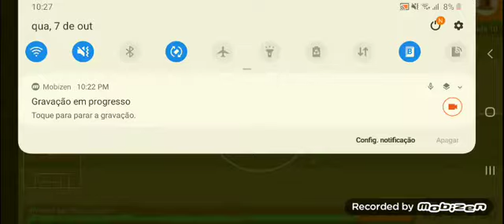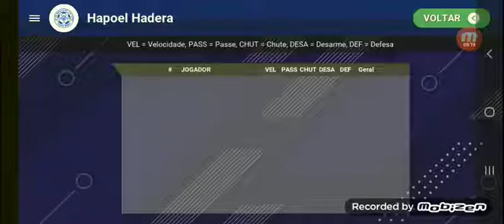Maccabi Haifa 🟢⚪💚🤍 Em Busca Da Glória #3